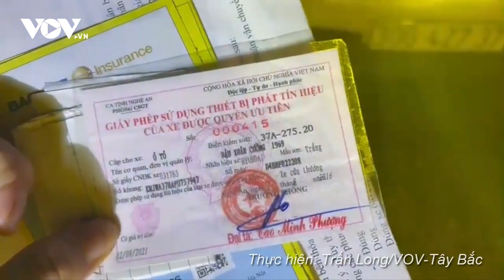12 người trốn trong xe cứu thương đi từ Bắc Ninh về Sơn La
Lực lượng liên ngành tại chốt kiểm soát phòng chống dịch bệnh COIVD-19 tại huyện Vân Hồ phát hiện 12 người trên xe cứu thương từ Bắc Ninh về Sơn La.

37 Bà Triệu, Hoàn Kiếm, Hà Nội, Việt Nam